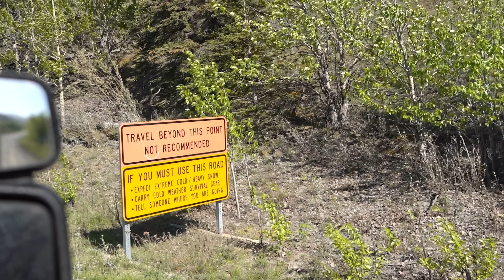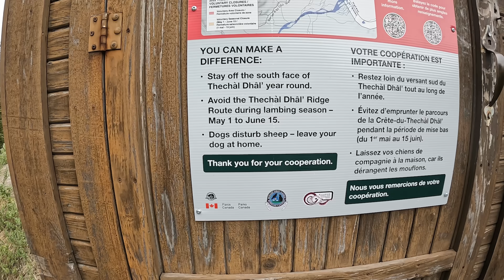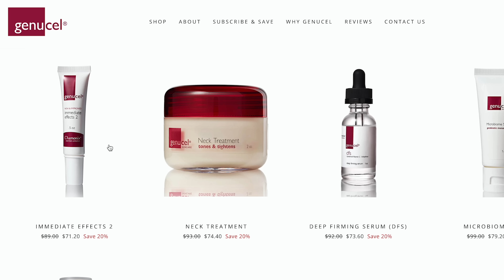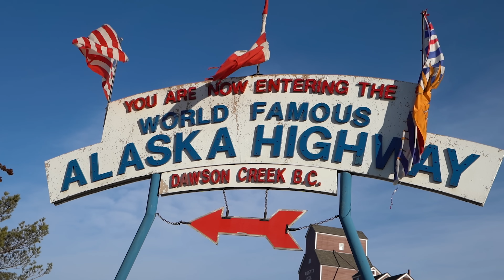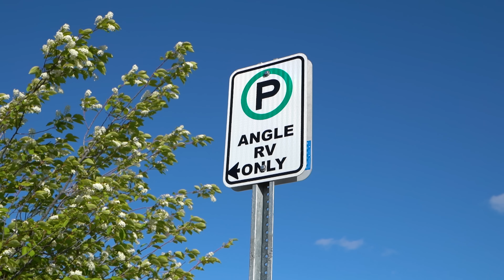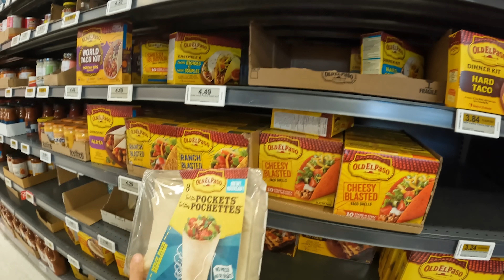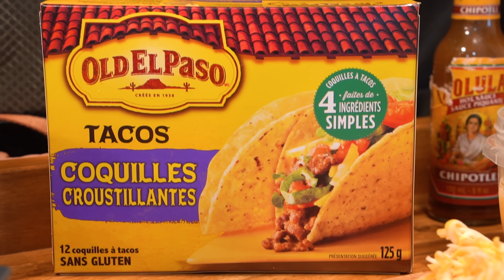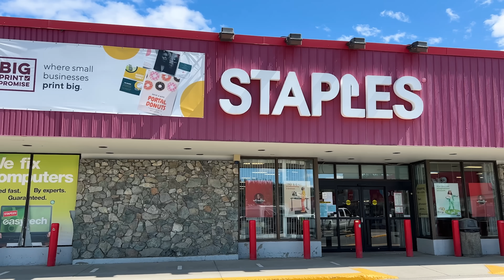What It’s Really Like Living in a Van (The Yukon)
While our Alaska van life adventures have come to an end, another wild adventure begins. Come with us while we show you the realities of living in a van in the Yukon.

OUR STORY:
We're Tal & Mads - a Nurse & Teacher couple from Toronto, Canada who fell in love while traveling the world together. When we adopted our dog Bowie, we decided the best way to continue traveling would be in our self built camper van, Billie. We hit the road in January 2022 and drove all the way through the United States and into Mexico. We thought creating vlogs would be a great way to keep our friends and family updated while being a wonderful memento of our travels. And now, here we are sharing anything and everything that we think will make you smile.